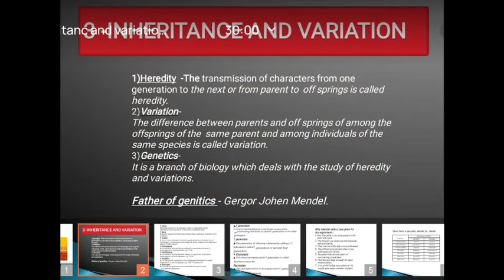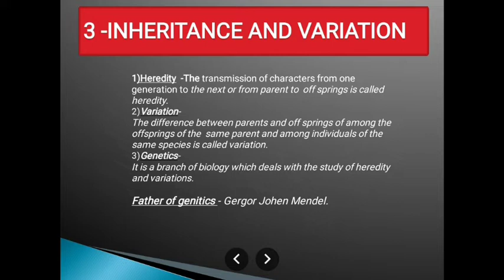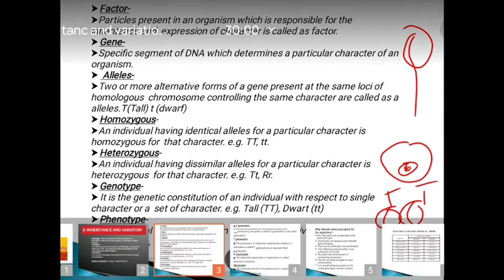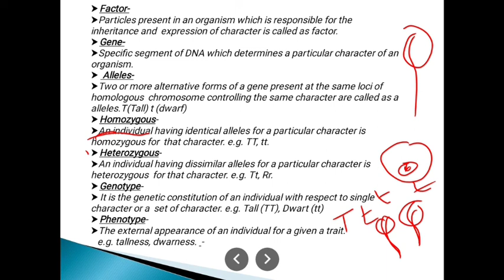Inheritance and variation | Biology | By Prof.S.M.Desai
Point-Concept .